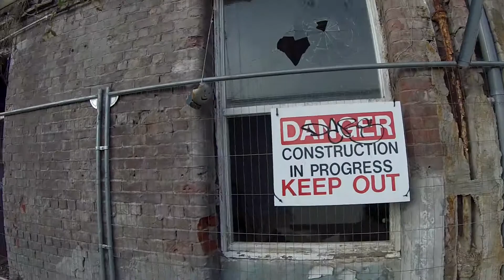whittingham mental asylum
The late great whittingham sadly no more :'(